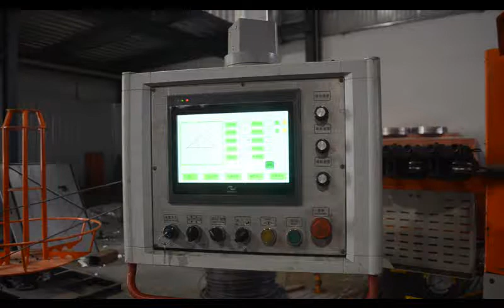CNC bender Machine for Five star shape bending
Contact Person: vivian920512
Skype: vivian920512